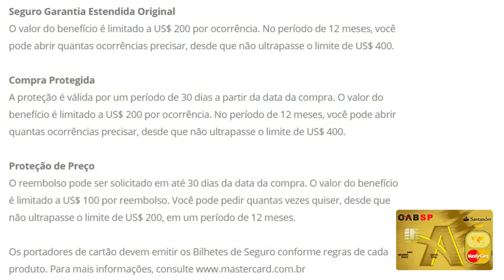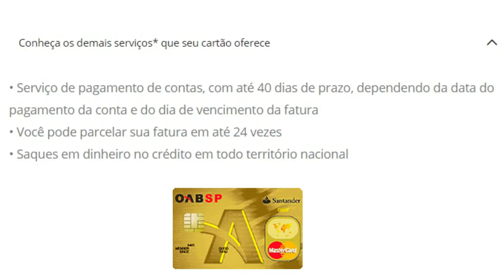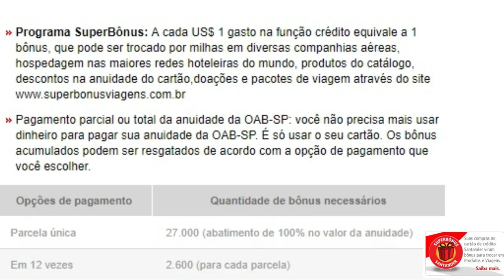💳Cartão OAB-SP Santander - Benefícios exclusivos do Santander para advogados inscritos na OAB-SP👍